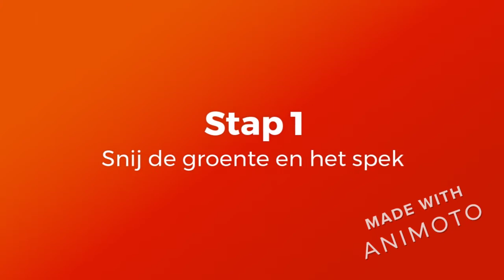Yakisoba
Een recept voor Japanse gebakken noedels.